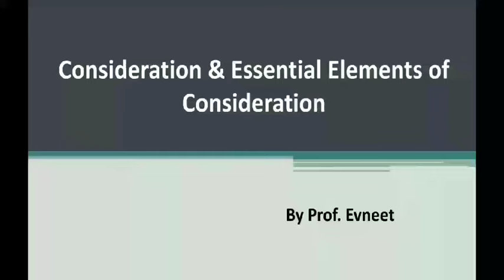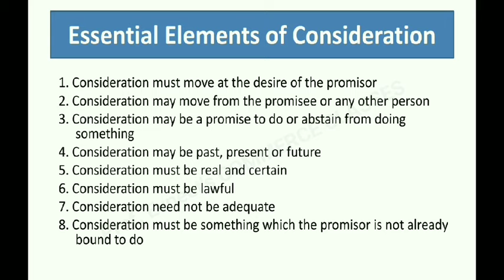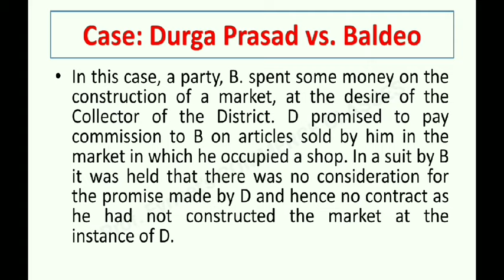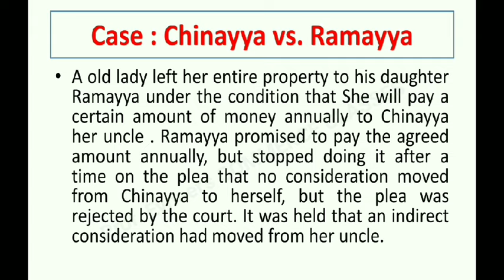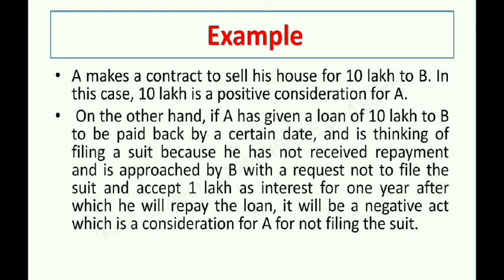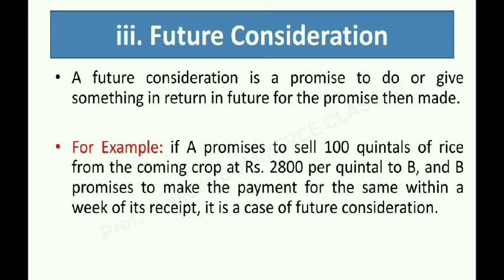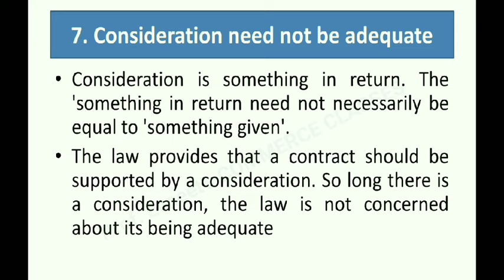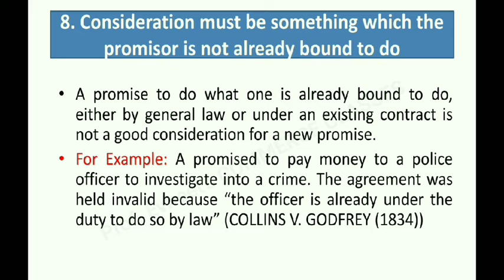Consideration and its Essential Elements | Consideration Contract law | Consideration CA Foundation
In this video I have covered what is Consideration and what are its Essential Elements with the help of Examples and Cases in a very Easy Language.

 You can also make Law Notes by pausing the video.